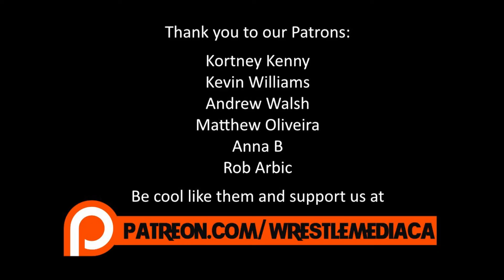Ropes 2 Reels Episode 93: Avengers Endgame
Avengers Endgame has been built for ten years. Was it worth the wait? Drew & Adam assemble to find out

Thank you to our Patrons:
Kortney Kenny, Kevin Williams, Andrew Walsh, Matthew Oliveira, Anna B, Rob Arbic